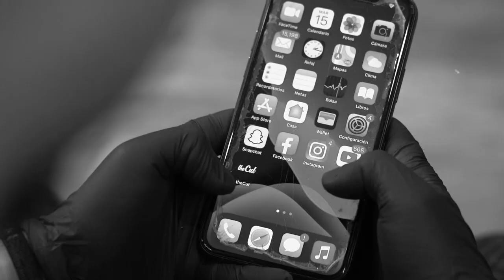Income Reporting for Barbers: What It Is and Why You Should Do It [theCut U]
We know — reporting your income is a touchy subject. Especially now, as we are in a period of economic uncertainty — especially when it comes to barbering, a business that has predominantly thrived off cash transactions. But you owe it to yourself and your business as an independent contractor to report your income. In this tutorial, we highlight the reasons why.

MANAGE YOUR BENEFITS & Taxes with CATCH: [CATCH IS NO LONGER IN BUSINESS AS OF 4/2023]

[Updated 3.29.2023 - PLEASE NOTE:  All Catch user accounts will be closed on Thursday, April 6, 2023 due to Catch shutting down. All insurance policies and health care plans will remain in place but Catch will no longer manage them and you will no longer be able to access Catch to select/manage services. We are working to find a new benefits manager to meet your needs.]

theCut University